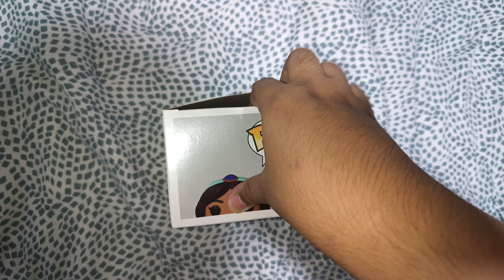Disney Princess "Jasmine" Unboxing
From "Aladdin"